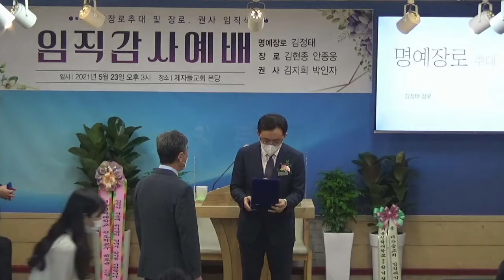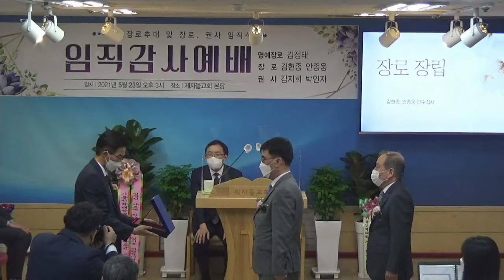제2부 추대 및 임직식 / 제자들교회 6주년 임직 감사예배 김경한 목사 - 화평방송